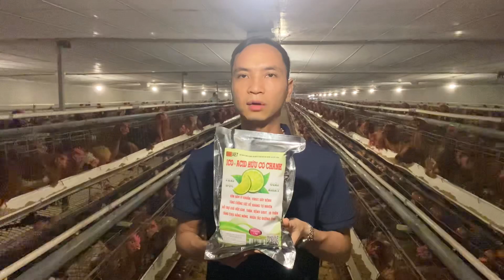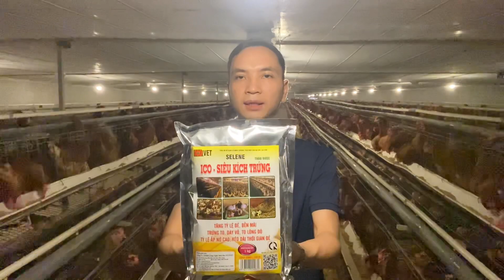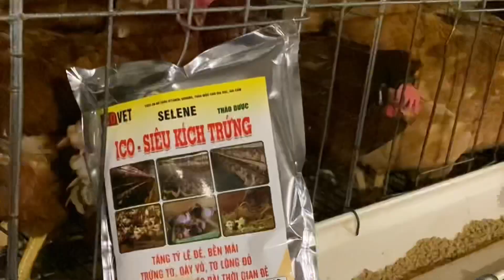Giải pháp ICOPRO dùng cho gà đẻ - Giúp tỷ lệ đẻ cao - Thời gian đẻ kéo dài - Chi phí thấp nhất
📱Hotline/Zalo/Fb: 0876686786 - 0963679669 để được tư vấn, hỗ trợ kỹ thuật 24/7.
Mua sản phẩm ngay tại: Jove Shop
- Đăng ký tài khoản ( có nhân viên hỗ trợ).
- Cập nhật thông tin
- Mua hàng dễ dàng, hoàn tiền từ 1%. ( có nhân viên hỗ trợ đặt hàng).
- Cập nhật hành trình đơn hàng.
- Chia sẻ để mọi người cài app nhận ngay 30.000đ vào tài khoản xu. Sử dụng xu để mua hàng.
- Quay thưởng xu mỗi ngày, lì xì xu ngày lễ, tết.
- Quy trình chăn nuôi thực chiến, hiệu quả. Cập nhật thông tin bệnh vật nuôi, thuỷ sản, trồng trọt.
- Chương trình cộng tác viên, kinh doanh không cần vốn. Giới thiệu 1 lần hưởng trọn đời.
- Chat trực tiếp để hỏi mọi vấn đề về sản phẩm, kỹ thuật, hỗ trợ trị bệnh, đặt hàng.
Tải app Jove shop ngay nhận quà liền tay.